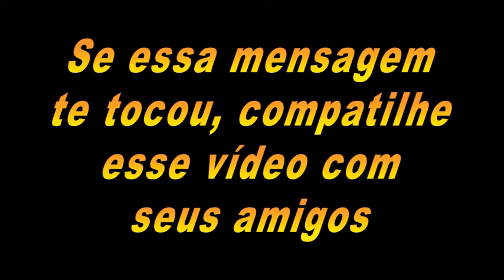Ha um futuro incrivel na sua frente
Ha um futuro incrível na sua frente ? Saiba como Lidar com o seu Futuro ?

Meu Instagram